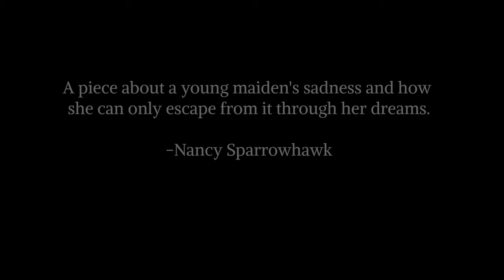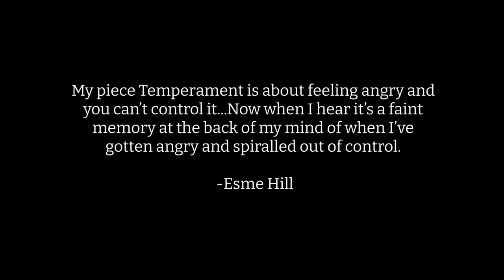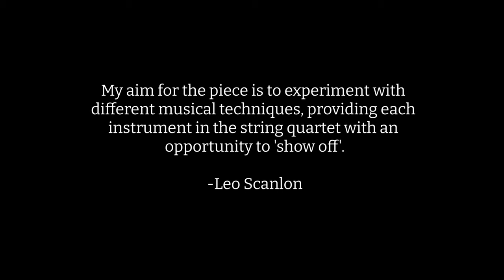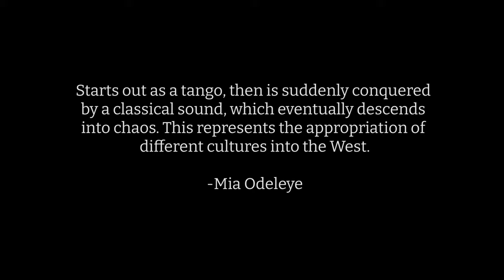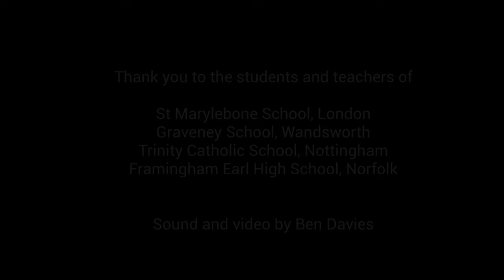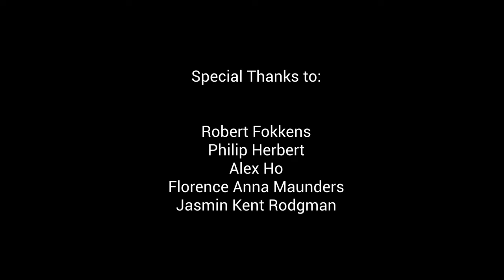Diversity and the British String Quartet Symposium | Short Quartets concert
Supported by TORCH as part of the Humanities Cultural Programme

Short Quartets Concert 1
Diversity and the British String Quartet Symposium

From January to May of this year, the Villiers led their project VQ Create, a series of online composition workshops for young people aged 14 - 18 to explore the world of string quartet composition. The Villiers worked with four schools in this project: St. Marylebone School (London), Graveney School (London), Framingham Early High School (Norfolk) and Trinity Catholic School (Nottingham). Most of this project took place during lockdown, with the students meeting virtually with the Villiers. With the help of their teachers and mentors, the students wrote short works to express their creativity during this time. Many of the students had never written for quartet before.  This concert showcases the final compositions that have come out of this project.

Programme:
Juliette Wegrzyn - familiar feeling
Nancy Sparrowhawk - The Maiden’s Melancholy Heart
Sam Newell - Spring Showers
Remi Griffiths – Un Scherzo Rondo
Esme Hill - Temperament
Zipporah Fornah – Moonlight Shadows
Leo Scanlon - VQCreate
Oliver Macmullan - wave
Elye Cuthbertson – The Swashbuckler
Mia Odeleye - Appropriated Sound

Villiers Quartet

Katie Stillman, violin I
Tamaki Higashi, violin II
Carmen Flores, viola
Leo Melvin, cello

For the fill programme of events and to find out more about this HCP funded project